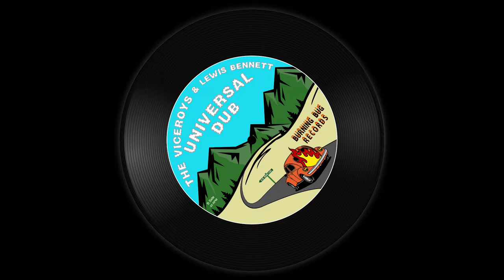Universal Love - The Viceroys & Lewis Bennett (Official Music Video)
Brand New 7" record featuring The Viceroys!

BB7003
Burning Bug Records 2023